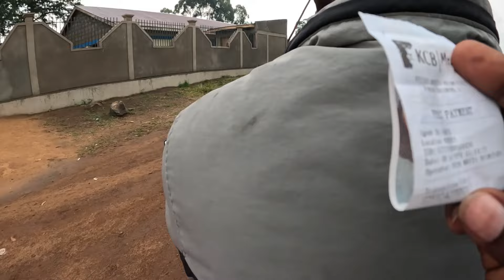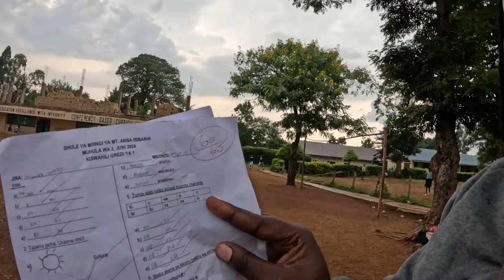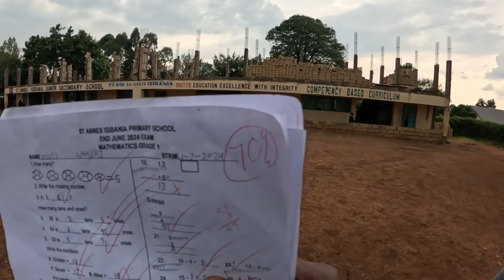AN UPDATE FROM MY KITCHEN GARDEN....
This is my life currently at home after the rains I went ahead to look for veggies and plants then later on in the day I want to pay school fees for my babies.